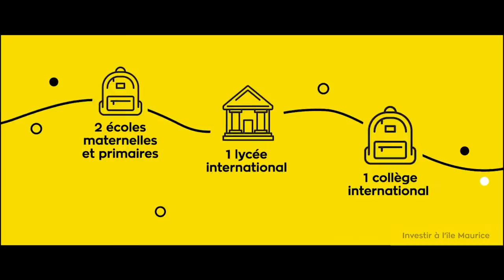Emission du 19 Juin 2020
Aujourd'hui dans le 2MI Live nous repartons en voyage direction l'île Maurice.
Nous rejoindrons Tess et Dylen qui vont nous présenter la Smart City de Cap Tamarin.
Vous allez découvrir comment investir sur l'île sur tous les supports immobiliers possibles.
Ne manquez pas l'émission si vous avez un projet d'investissement sur Maurice.